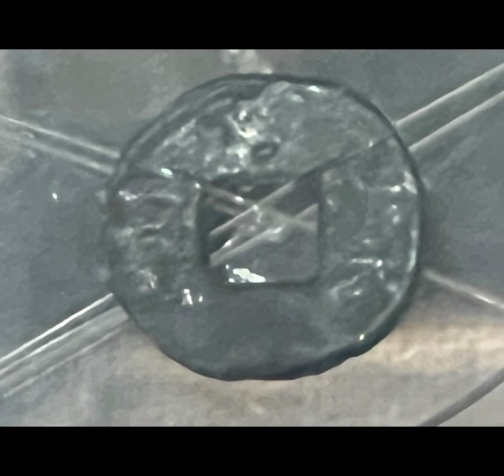【漢代魏晋南北朝–第七部】常設展【成都歴史文化陳列/古代篇[先秦から南北朝まで]花重錦官城】会場:成都博物館2階